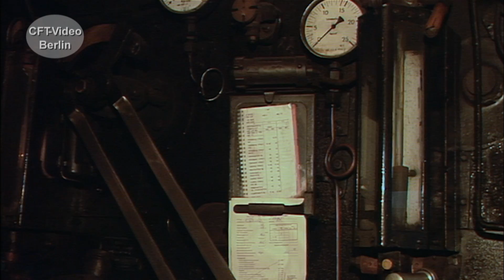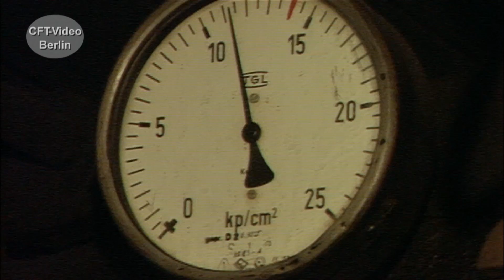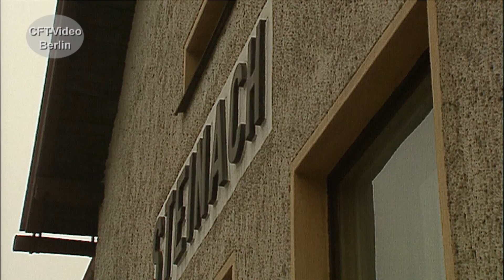Reichsbahn-Dampf zu Planzeiten mit 95 027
Anfang der neunziger Jahre ist im Bw Sonneberg der Dampfbetrieb fast noch selbstverständlich. Das morgendliche Aufrüsten, geht den Männern in schwarz locker von der Hand. Wir hatten Gelegenheit dabei zu sein. Es sind keine gestellten Aufnahmen, sondern tatsächlicher Planbetrieb. So wie es jahrzehntelang jeden Tag in vielen Bahnbetriebswerken gewesen ist. Viel Spaß beim Anschauen. Hier mehr zur Baureihe 95.